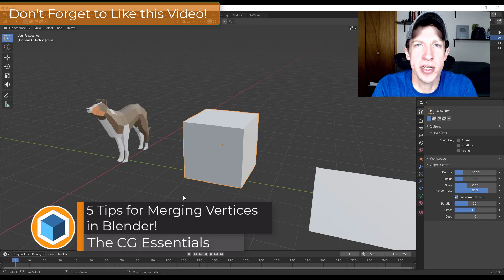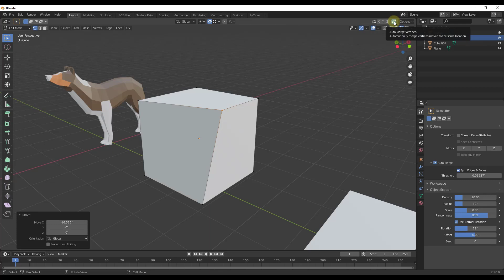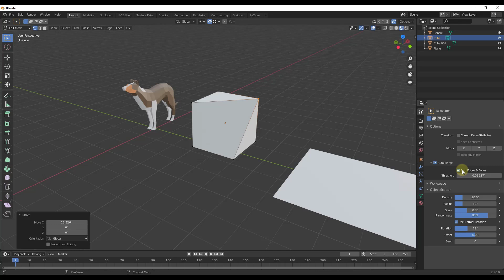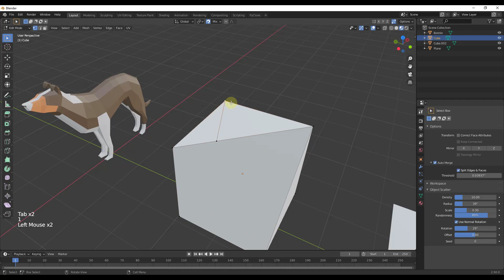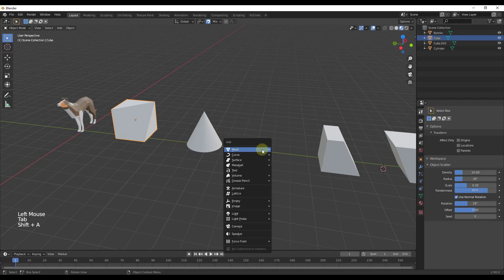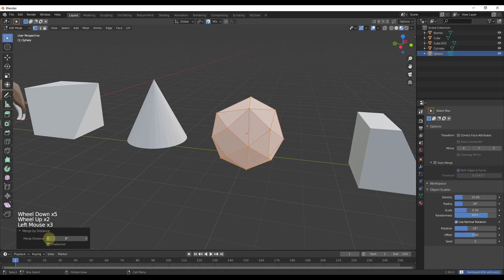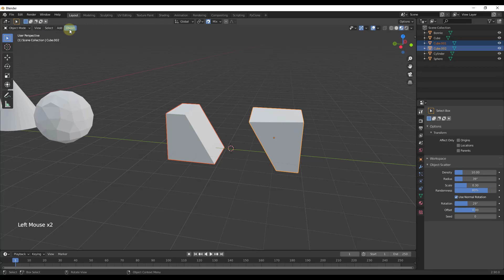5 BEST TIPS for Merging Vertices in Blender!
In this video, we talk about several different ways to merge vertices inside of Blender! This can be helpful for creating models, cleaning up duplicate vertices, using advanced functions like merging to a central or selected point, and more!

TIMESTAMPS
0:00 - Introduction
0:23 - Turning on Auto Merge Vertices in Blender
1:50 - Turning on Splitting Edges and Faces with Vertices
3:29 - Blender Merge Function - Merge at Center
4:47 - Blender Merge Function - Merge by Distance
6:10 - Using merge by distance to get rid of duplicate vertices
6:52 - Joining Objects so vertices can merge